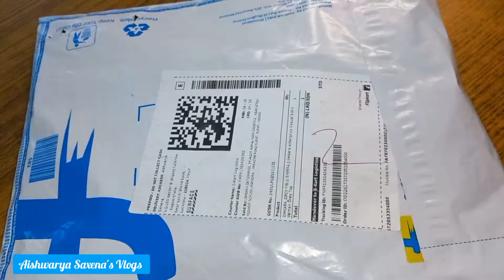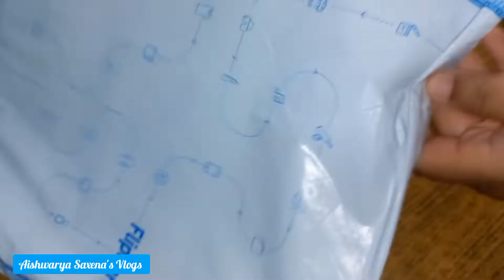#40 - Sister's Birthday Celebration 🎂 | Party At Home 🏡 | Birthday Surprises 😮 to younger sister 💖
Video Highlights:
- What are some unique ways to celebrate your birthday?
- What is the best way to celebrate birthday?
- Birthday celebration ideas at home
- Birthday celebration ideas for husband
- Birthday celebration ideas for wife
- Birthday celebration ideas for adults
- Birthday celebration ideas for boyfriend
- Birthday celebration ideas with friends
- Simple birthday celebration ideas at home
- Birthday celebration ideas for girlfriend
- Multiple birthday celebration ideas
- Birthday surprise ideas
- unique ideas for birthday surprise

- low cost and durable Gorilla tripod stand Bluetooth enabled

- low cost and durable Car Mobile Holder

- white lighting

- multicolored lighting